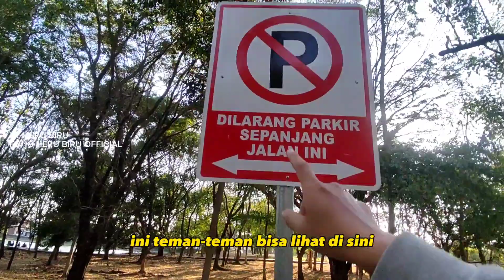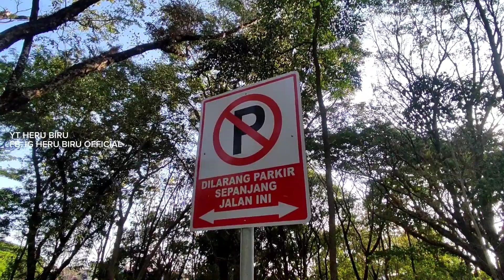REALITA DI LINGKUNGAN UNIVERSITAS HASANUDDIN MAKASSAR